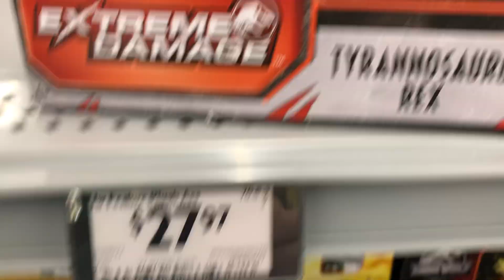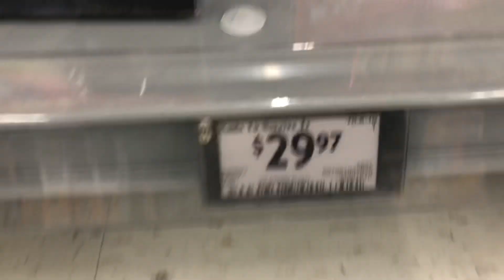2022 Jurassic World Toy Hunt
Walmart Canada
*Key Words*
Spinoceratops
dinorivals
Pteranodon destructasaurs
destruct-a-saur
dinosaurs
microceratus
Jurassic world evolution
mattel 2020
tarbosaurus
dimetrodon
cryolophosaurus
Jurassic park 3
jurassic park ///
Tyrannosaurus rex vs spinosaurus
jp 3
jurassic park three fight scene
velociraptor
pteranodon
toy fair
dinosaur movie
baryonyx
suchomimus
triceratops
theropod
dinosaur battle
dinosaur fight
John hammond
billy Brennan
kenner
hasbro spinosaurus
Terra by battat dinosaur toys
papo dinosaurs
collecta
dinosaur model review
albertosurus
acrocanthosaurs
gorgosaurus
pnso
pnso dinosaur
trex toy
2020 schleich dinosaurs
sarcosuchus toy
spinosaurus toy
prehistoric park
chased by dinosaurs
toy unboxing
dinosaur toy box
dinosaur collection
jurassic park collection
primal attack
parasaurolophus toy
kenner trex
bull rex
thrasher trex
kenner dilophosaurus
1993 toys
classic toys
kenner toys
kenner dimetrodon
kenner
kenner aliens
dinosaur museum
ingens list
2020 primal attack codes
Dino escape
Dino escape E750
Scorpios rex